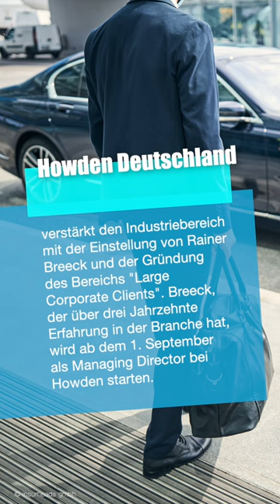Insurheads Insurnews vom 05.09.2023 mit GGW, Gothaer, SureIn, Howden, Summitas und BaFin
Insurheads Insurnews vom 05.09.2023 mit GGW und der Übernahme von Wolfes & von Etzdorf, Gothaer kooperiert mit Finlex, SureIn sammelt 4 Mio ein, Howden gründet mit Rainer Breeck neuen Industriebereich, Summitas stellt neuen CFO ein und die BaFin ist von ein Cyberangriff betroffen